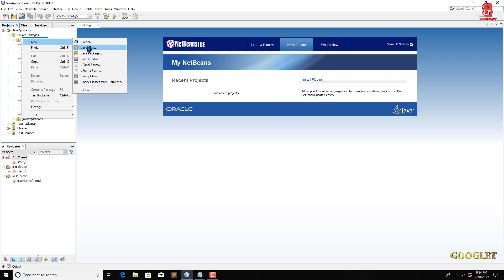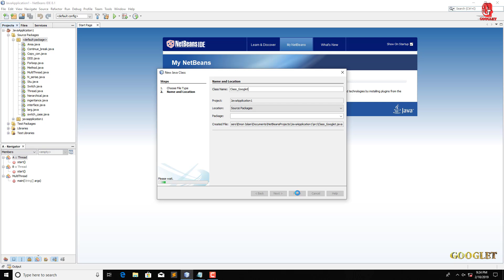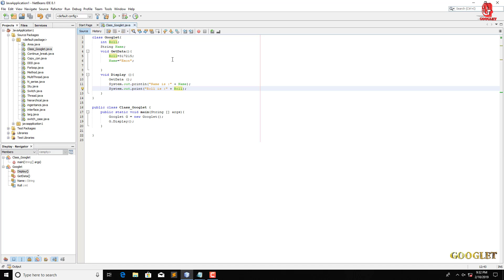Class ব্যবহার করে একটি জাভা প্রোগ্রাম #2019 Java Class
Program is here:

class Googlet{
    int Roll;
    String Name;
    void GetData(){
        Roll=317215;
        Name="Emon";

    void Display (){
        GetData ();
        System.out.println("Name is :" + Name);
        System.out.print("Roll is :" + Roll);

public class Class_Googlet {
    public static void main(String [] args){
        Googlet G = new Googlet();
        G.Display();